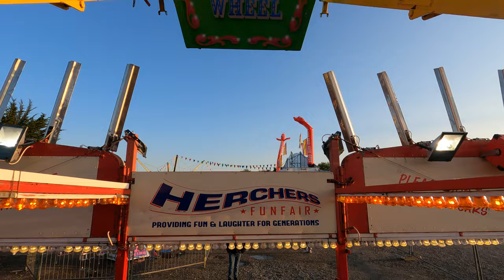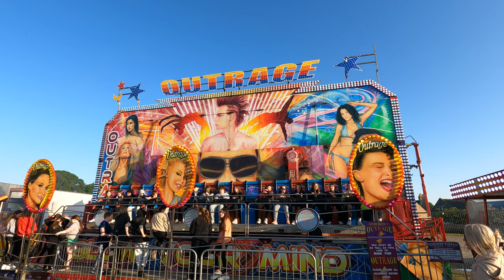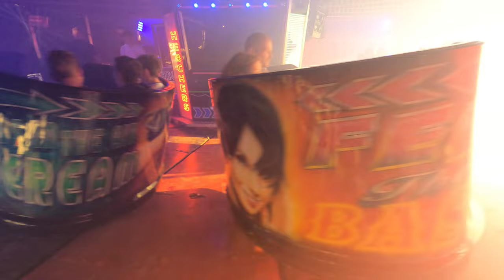Herchers Funfair - Elgin Mart - 12/5/23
Footage taken at Herchers Funfair at Elgin mart with on-ride footage from the ferris wheel, Mark 2 Sizzler, off-ride footage of all the major rides and extensive footage and platform footage of their Starblazer waltzer which has been undergoing extensive work over the winter which has still a few more bits and pieces left to do like new platforms and a canopy to fit along with a host of other plans they have, a lovely waltzer to visit if you are ever up in the north of Scotland, definitely one to add to your cred list . For a friday evening the waltzer was packing them in and Jamie can fairly get an atmosphere going